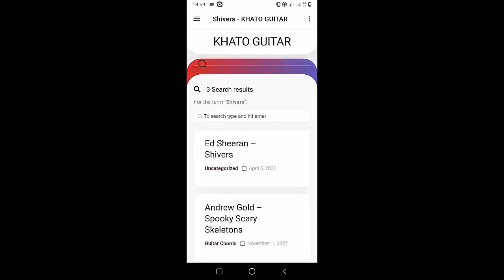How To Play Guitar Love U Like That By Lauv